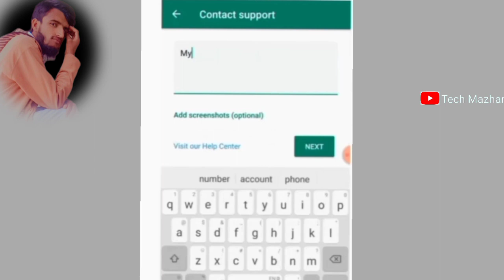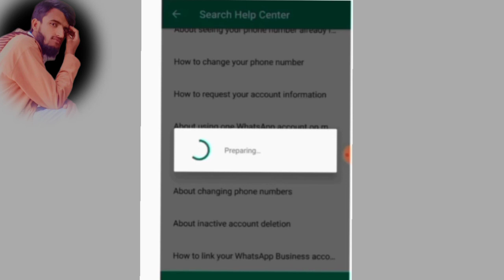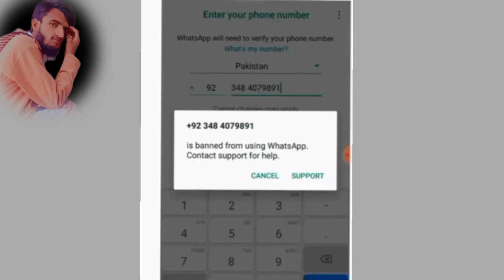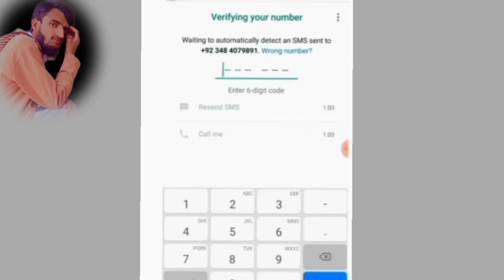WhatsApp number banned solution 2023|WhatsApp banned number problem solve 2023//Tech Mazhar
Tech Mazhar

Tech _Mazhar

Wall come to Tech Mazhar All friends,,,, WhatsApp number Banned problem solve 2023👇👇👇👇👇👇👇👇👇👇👇👇👇👇   👇👇👇👇👇👇👇

 Hi sir My wahtsssp Number banned please sir my wahtsssp Number unbanned my wahtsssp Number business and not my please sir my wahtsssp Number unbanned jald jald say please sir my wahtsssp Number 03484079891,,,,,,,

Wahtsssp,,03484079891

Tiktok 👉 Tech Mazhar

Snackvideo 👉 Tech Mazhar